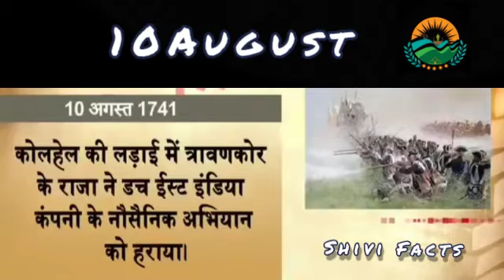10 August history// 10 अगस्त का इतिहास //shivifacts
in this video you know about the
don't skip the video and don't forget to
thanks 😊